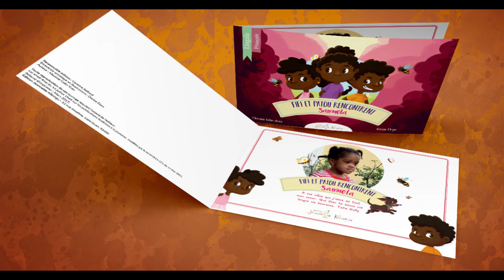Présentation Livre Personnalisé Fifi et Patou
Dans les livres personnalisables de Fifi et Patou, c’est votre enfant qui est le héros de l’histoire !
Au travers de cette histoire originale, votre enfant va apprendre à se présenter et à dialoguer dans la langue africaine de votre choix.